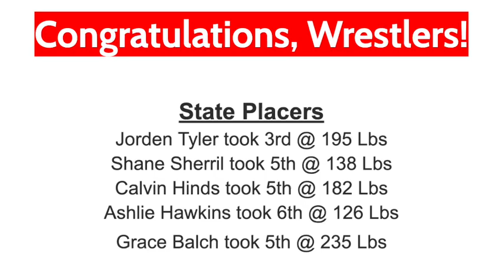Sandpoint High Today Feb. 27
The Sandpoint High School announcements for Monday, Feb. 27.